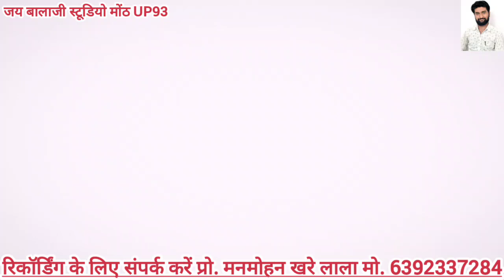ग्राम - कुम्हरिया रामलीला में बुंदेलखंड के सुपरहिट गायक कलाकार आशीष राठ के द्वारा गज़ल बहुत ही सुंदर